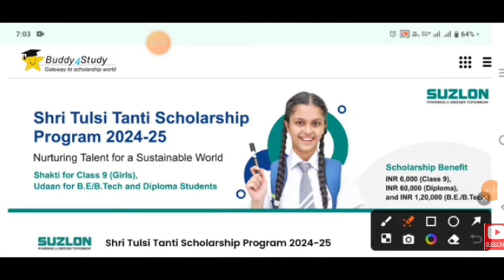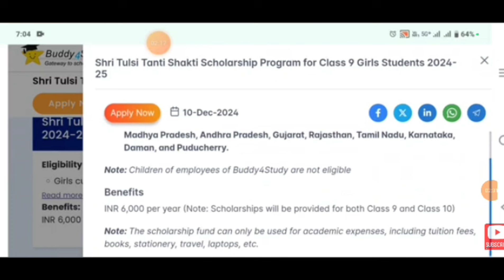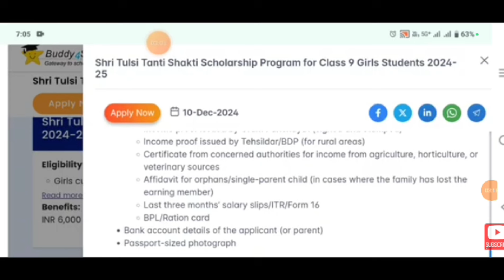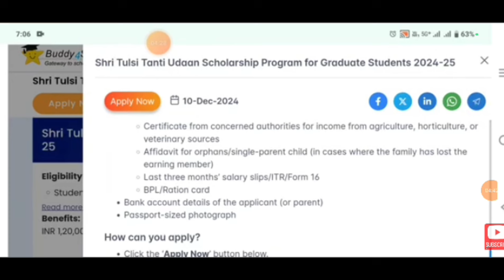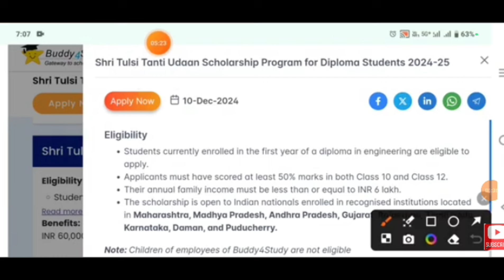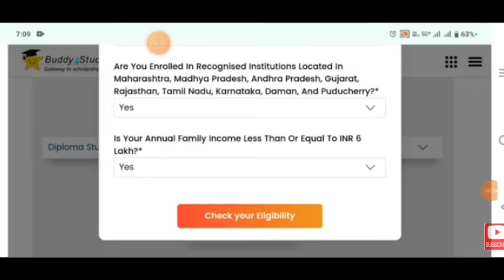Free Scholorship|Free laptop|Shri Tulasi Tanti Scholorship#Suzlon Shakti Scholorship#Scholarship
Free Scholorship|Free laptop|Shri Tulasi Tanti Scholorship#Scholorship#Scholarship for students
Free Scholorship|Free laptop|Vahani Scholorship#Scholorship
Scholarship
Study Abroad Scholarships
Education Scholarships
Financial Aid
College Scholarships
University Scholarships
Student Scholarships
Scholarship Opportunities
Scholarship Search
Scholarship Application
Merit-Based Scholarships
Need-Based Scholarships
Minority Scholarships
Women's Scholarships
International Scholarships
Graduate Scholarships
Undergraduate Scholarships
 PhD Scholarships
 Masters Scholarships
Research Scholarships
Scholarships in USA
Scholarships in UK
Scholarships in Canada
Scholarships in Australia
Scholarships in India
Scholarships in Europe
Scholarships in Asia
Scholarships in Africa
Engineering Scholarships
Medical Scholarships
Law Scholarships
Business Scholarships
 Arts Scholarships
 Science Scholarships
Technology Scholarships
 Mathematics Scholarships
Fulbright Scholarship
Chevening Scholarship
 Rhodes Scholarship
Commonwealth Scholarship
NSF Scholarship
Google Scholarship
 Microsoft Scholarship
Bill Gates Scholarship
Current Scholarship Opportunities
 Upcoming Scholarships
Latest Scholarship News
Ongoing Scholarship Applications
Here are the hashtags only:

This channel also includes playlist on following topics
# Fundamentals of Electrical &Electronis Engineering (FEEE) lab Theory & Practicals sessions
Analog Electronics
Digital Communication
Viva Questions & Answers
# Indian Constitution
# Mini projects